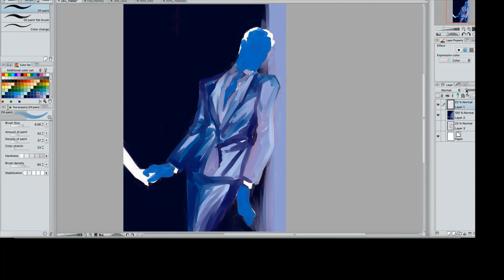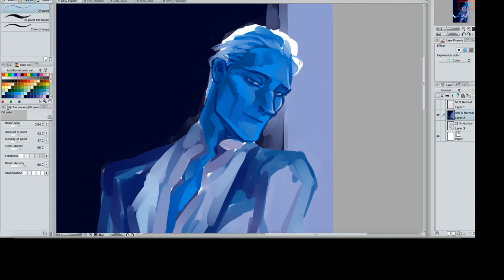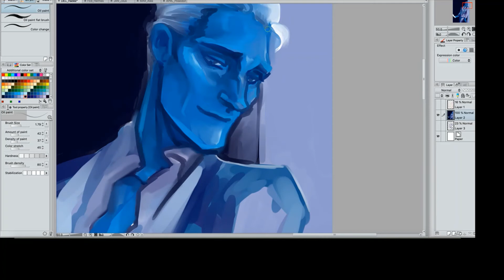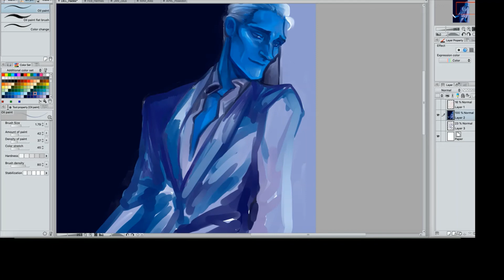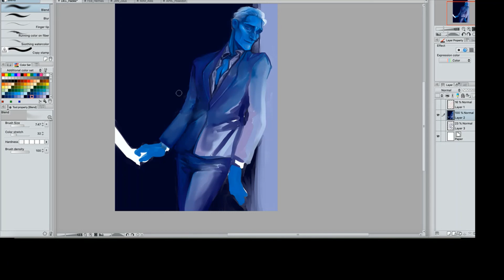Lore Olympus Fan Calendar December - Hades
A pinup with PsychusHI of Hades, one of the stars of the webcomic Lore Olympus by @used_bandaid on twitter.